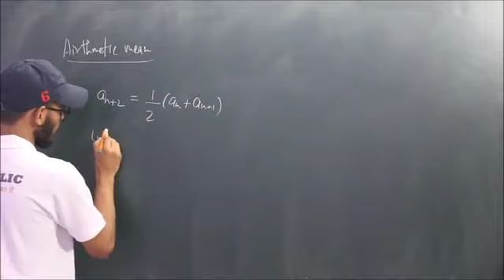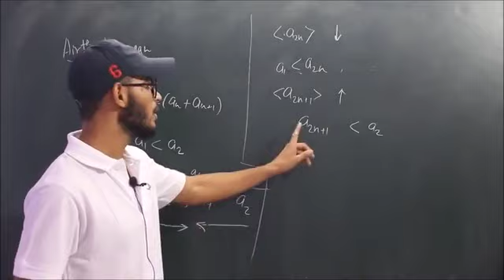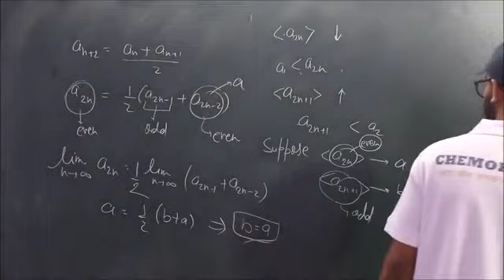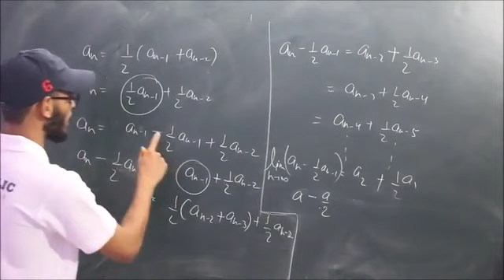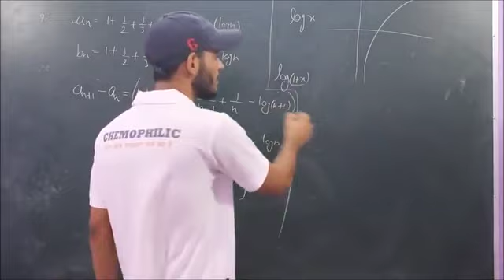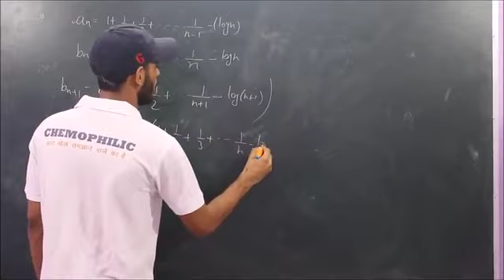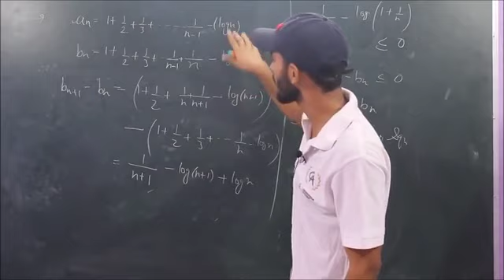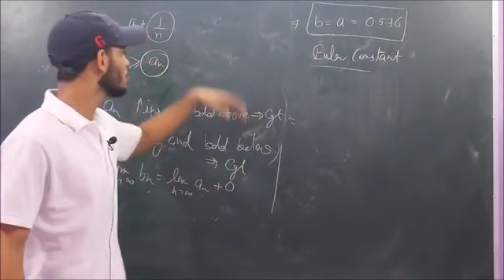Airthmetic Mean | LECTURE - 38 | Real Analysis#iitjammathematics